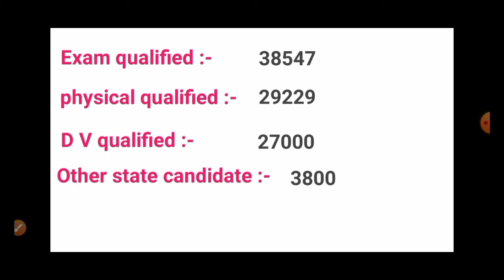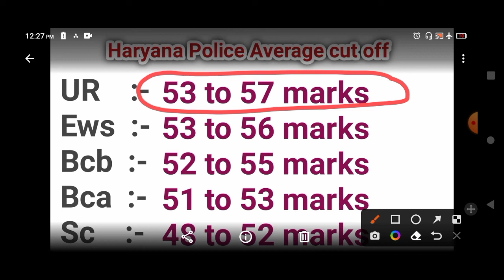haryana police final result update | haryana police result update today/ haryana police final result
How to find best Haryana Police cutoff details for youtube Videos. This video is about how you can 2022 Haryana Police cutoff You Tube & Haryana Police your video property. This video will also answer the hindi question, 2022 Haryana Police cutoff full details?

haryana police male constable
haryana police result 2022
hssc male constable final result 2022
hssc male constable result
male constable cut off 2022

Apart from You tube's Title & Description, Tags are ( rather used to be ) very important for a video's SEO. In this video, l have talked about how you can 2022 Haryana Police cutoff for youtube video & Haryana Police Your video property. This video also answer the question, how to find Haryana Police cutoff details on YouTube. You can use keyword Research to find out the best Haryana Police Video You can use on the platform to get maximum views possible. Although tags aren't a guarantee to youtube growth, they can help you rank your video on youtube and increase your reach ( or do they? ) More in the video

About Me:-
My real name is Aakash
Hello friends,
Welcome to AtCafe channel . Learn together & Grow together..
Here I will be posting the information about study, exams, basic tutorial about subject & more...